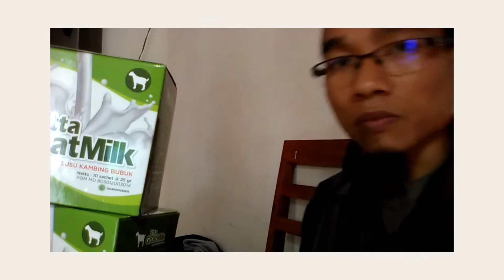Jual Susu Kambing Kabupaten Kulon Progo WA 081282707458